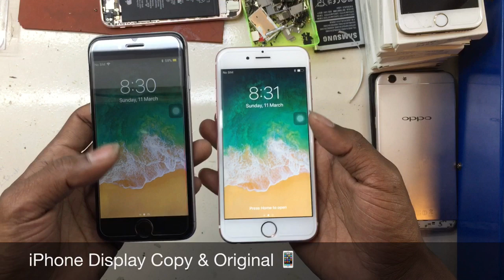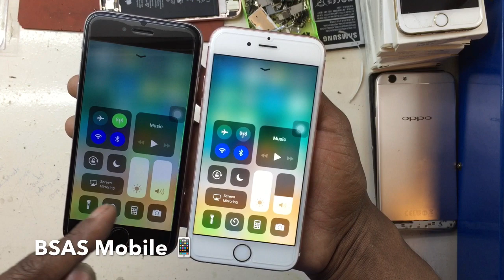Difference Between Original Copy iPhone Display Hindi 👍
हेलो फ्रेंड्स मेरा नाम हे अजय और आज हम सीखेंगे किसी भी iphone की डिस्प्ले की पेहचान कैसे करे की कॉपी हे या ओरिजिनल  चलिए सीखते हे फ्रेंड्स अगर आपको मेरे वीडियो से कुछ सिखने को मिलता हो तो मुझे कमेंट्स बॉक्स में बताय और में सोशल साइट पे भी एक्टिव रहता हु आप वह मुझे वह फॉलो करे लिंक निचे हे। ...

Friends, we do home service in Delhi like mobile repair home delivery extras If you are from Delhi, you can call us and get your phone fixed.